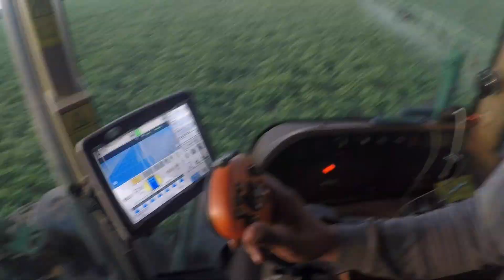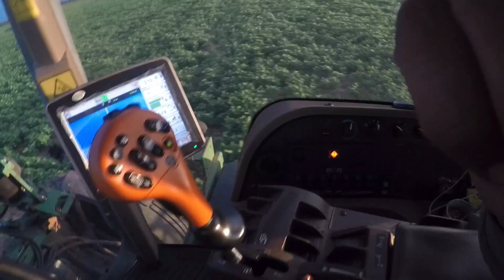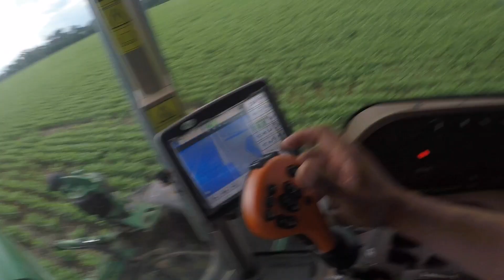PULVERIZANDO SOJA A NOITE DE JOHN DEERE 4730 NO MATO GROSSO #2